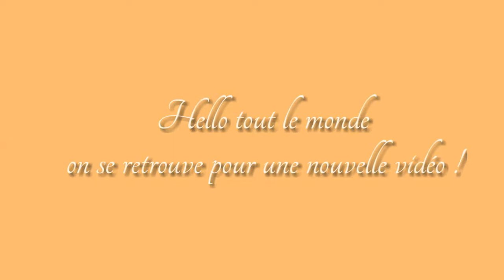Calendrier de l'Avent#11